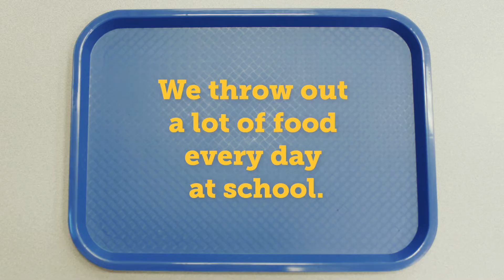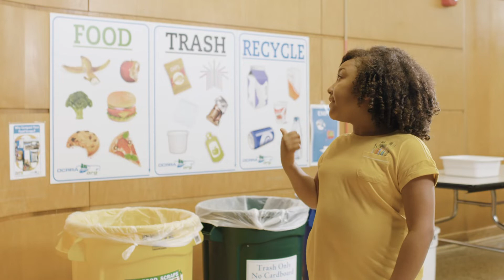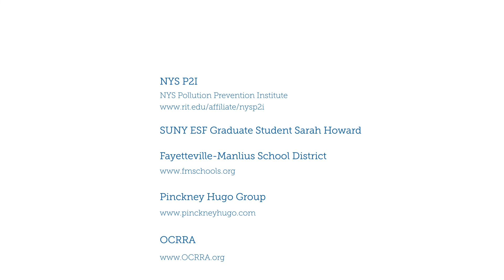School Cafeteria Food Scrap Composting: How does it work?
Cafeteria food scraps can really add up. Learn what you can do to reduce waste at school and help the environment!